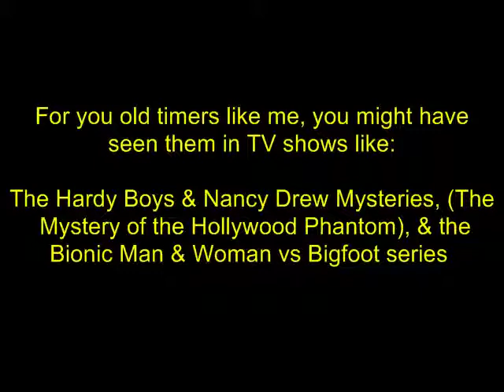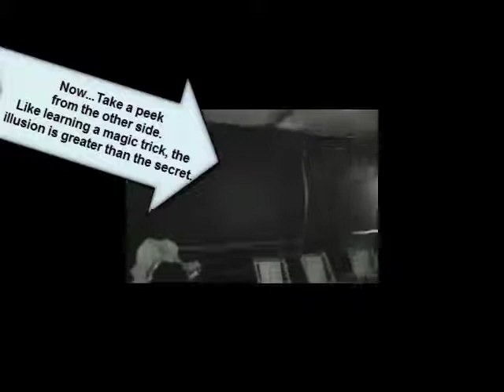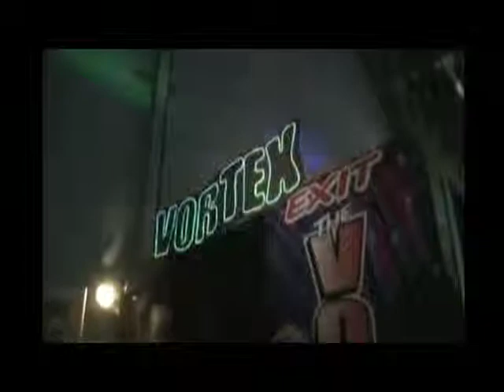Vortex Construction Video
Check out the video that inspired my love of vortex/black hole attractions and go behind the scenes for a quick glance on how they are done.